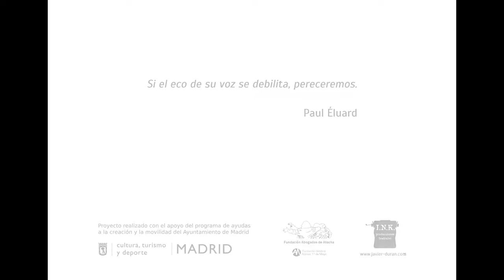Atocha: El revés de la luz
«La Matanza de Atocha, 40 años después»

Alejandro Ruiz-Huerta es el único de los abogados de Atocha que sufrió el atentado y queda vivo para contarlo a día de hoy. Cuando se sienta a escribir sus memorias, es incapaz de narrar el fatídico día. Para retrasar el momento de enfrentarse a ello, comienza el relato por su época universitaria y va dando saltos por diferentes etapas que componen un retrato doble: el de una persona que luchó por sus ideas hasta las últimas consecuencias y el de un período fundamental para comprender nuestra historia reciente.